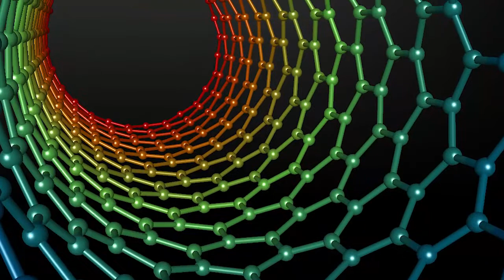Каким будет будущее наших детей. «Де факты от де Юры»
Всем нам интересно, каким будет будущее, в котором предстоит жить нашим детям и внукам. В этой программе вы узнаете, как в будущем можно будет выходить в Интернет, какими будут протезы человеческих частей тела, будут ли люди общаться с помощью телепатии и управлять техникой с помощью силы мысли, для чего создадут роботов подобных героям фильма «Терминатор 2» и какие страшные болезни сдадут медикам свои позиции.